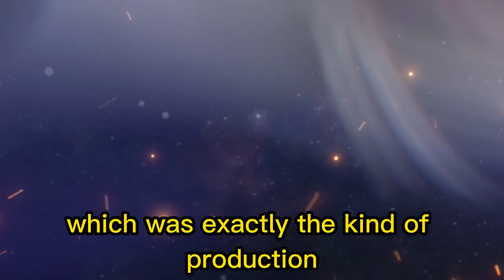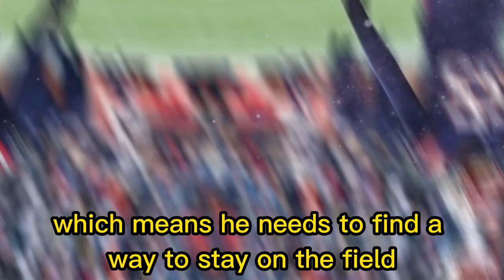A CHANCE TO PROVE YOUR VALUE...PATRIOTS NATION NEWS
What is Josh Uche's approach to his contract year with the Patriots?
New England Patriots' edge rusher Josh Uche is entering his final year of his contract and is more motivated than ever to prove his worth. In his rookie season in 2022, Uche produced 11 sacks, which was exactly the kind of production the Patriots were expecting when they selected him in the second round of the 2020 NFL Draft.
With his contract year approaching, Uche is feeling the pressure of a potential payday and knows he needs to prove his worth once again. He learned from his college experience that it is important to treat each year of his career as a contract year to avoid too much stress.
Alongside veteran edge rusher Matthew Judon, Uche helped the Patriots defense rank third in the NFL with 54 sacks. However, to maximize his value in the next offseason, he will need to prove himself not only as a pass rusher but also as a run defender.
According to Pro Football Focus, Uche played in only 47 snaps in a "run defense role", which means he needs to find a way to stay on the field in all three downs if he wants to secure a big contract with the Patriots.